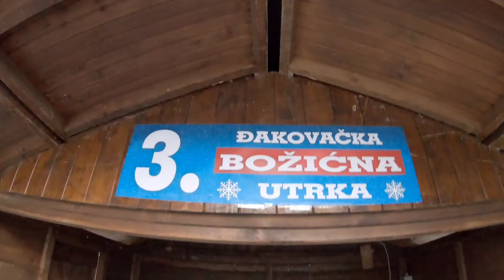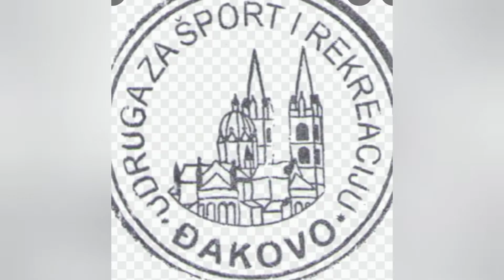božićna utrka 2021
Sonja i ove godine dala sve od sebe da napravi događaj u Đakovu na visokom nivou!
Naravno bez podrške grada i turističke ništa od toga nebi bilo.Jedan od događaja za vrijeme blagdana koji vrijedi posjetiti  i sudjelovati.